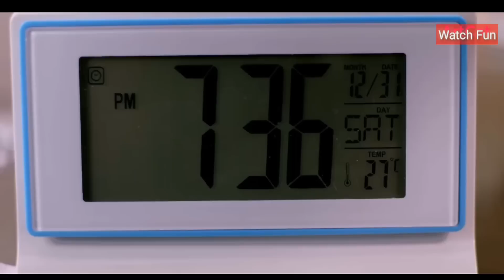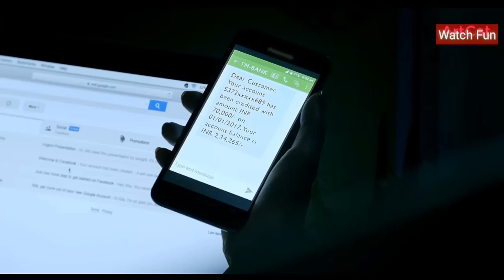Every Girl Should Watch This LiveYourDream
Every women do any work like a man and a women equal a man.

Here We Collect Most Popular and Beautiful Indian Advertisement...